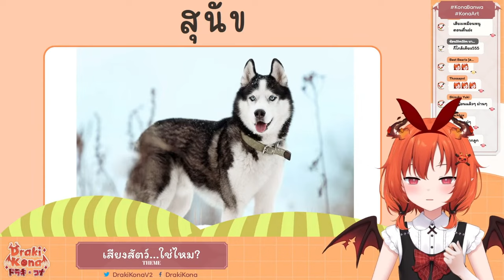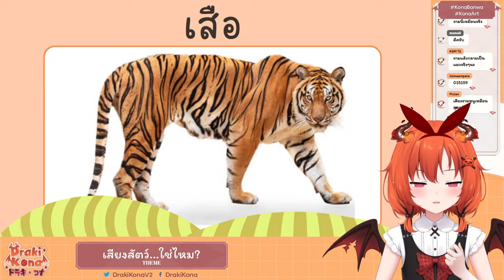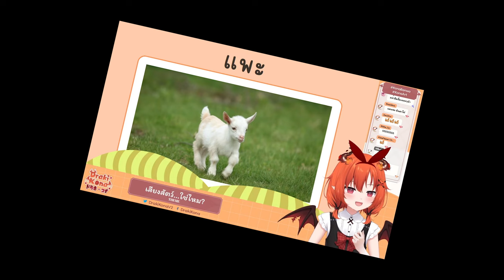[Vtuber]Hi-light เสียงสัตว์จากลูกมังกรเพิ่งตื่น!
แต่ละอันที่ส่งมาแบบว่านะ... @DrakiKona

Song : อย่ากดดันหนู
Artist : Draki Kona
Produced : JEARASAK KHVANVAN
Mastered : JEARASAK KHVANVAN